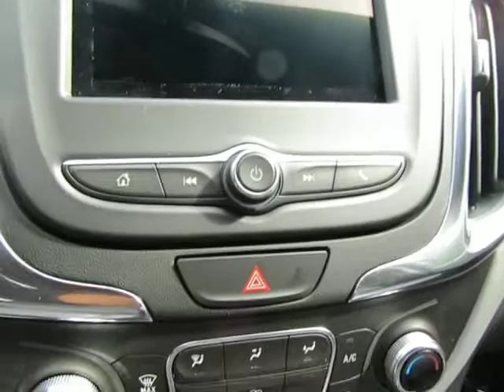2019 Chevrolet Equinox LT 11178